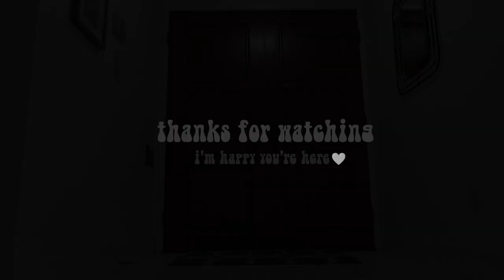Saying Goodbye.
I feel like one of the hardest things to do in life is to say goodbye to the ones we love. We never know when it will end, but we know it will someday. I hope some of you take something away from this video. Love you guys, you're amazing. See you soon.

Upload Schedule: Mon/Wed/Fri at 11:00am PST!
Live Stream on Thursdays!